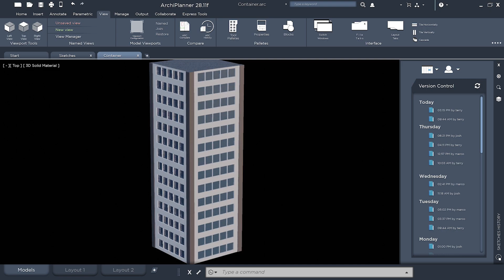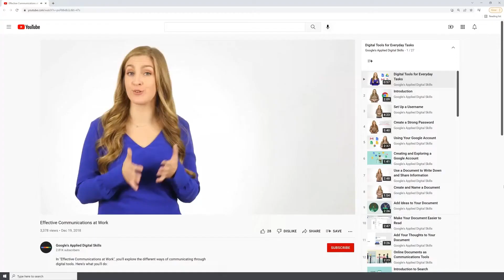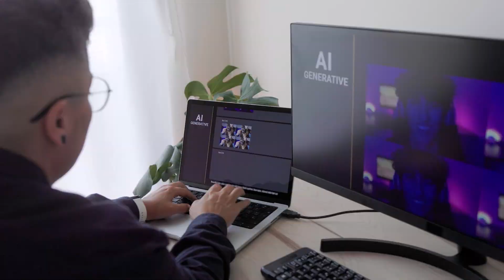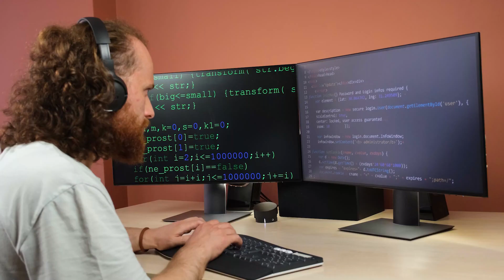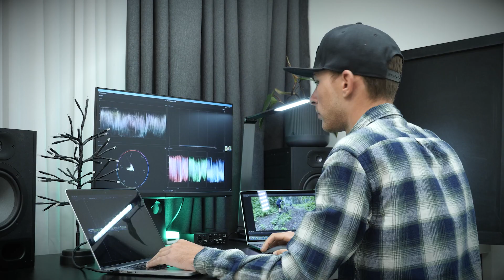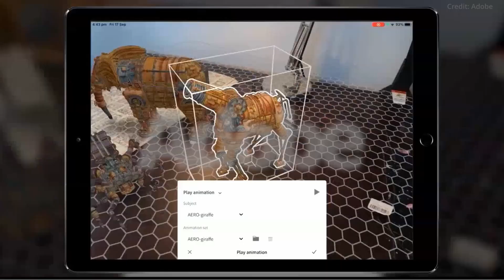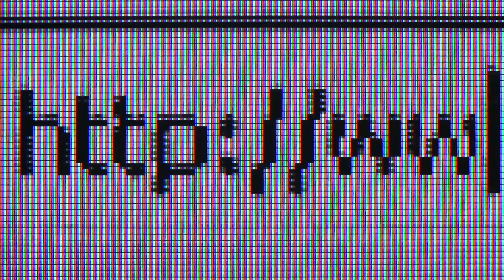Los PRINCIPALES avances de la IA de las ÚLTIMAS semanas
En este video, vamos a hablar de las principales novedades en la IA en las últimas semanas. Veréis cómo se está moviendo el mercado de la IA y todo lo que esto significa para vosotros.
Capítulos:
00:00 - Inicio
02:05 - DeepMind
03:39 - SDXL
04:50 - Vimeo
05:40 - Energy Saver
06:35 - Adobe GingerBread
07:50 - Final

🌎 Únete al mundo de la IA:
- Generador de voz de IA: